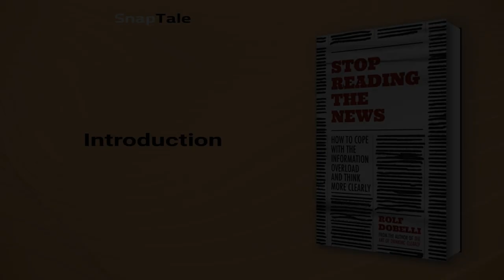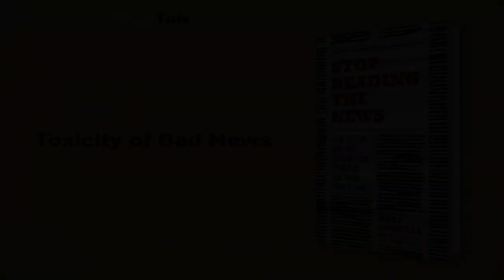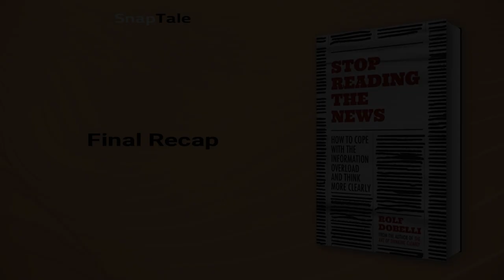Stop Reading the News by Rolf Dobelli: 10 Minute Summary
*BOOK SUMMARY*

TITLE - Stop Reading the News: A Manifesto for a Happier, Calmer and Wiser Life

AUTHOR - Rolf Dobelli

DESCRIPTION:
📖 "Is consuming news as unhealthy as stuffing your body with sugar? This is Rolf Dobelli's manifesto in his book 'Stop Reading the News.' Discover how the most toxic form of information affects your well-being and how to live without it. Gain calm, insights, and time with Dobelli's wisdom."

TIMESTAMPS:
⌚ 00:00 Introduction
⌚ 01:11 The Dangers of News Addiction
⌚ 01:40 The Misleading Appeal of News
⌚ 02:25 The Negative Impact of News on Our Brain
⌚ 03:18 Toxicity of Bad News
⌚ 04:46 News Consumption and Its Effect on Helping Others
⌚ 06:04 Breaking the News Addiction
⌚ 07:39 Give Up the News
⌚ 08:41 The Power of Thoughtful Journalism
⌚ 09:54 Final Recap